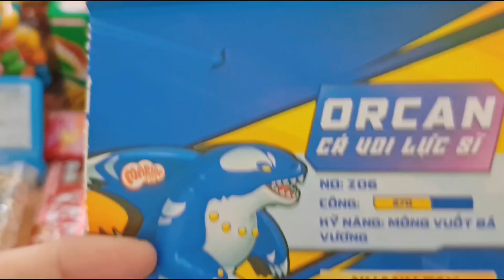Khám phá màu sắc kẹo/new lot's of candies